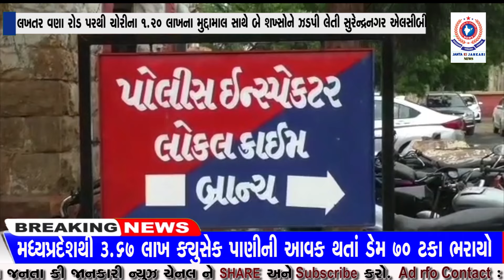લખતર વણા રોડ પરથી ચોરીના 1.20 લાખના મુદ્દામાલ સાથે બે શખ્સોને ઝડપી લેતી સુરેન્દ્રનગર એલસીબી